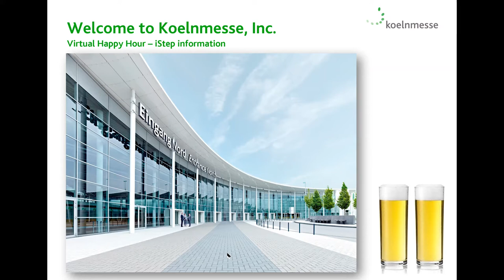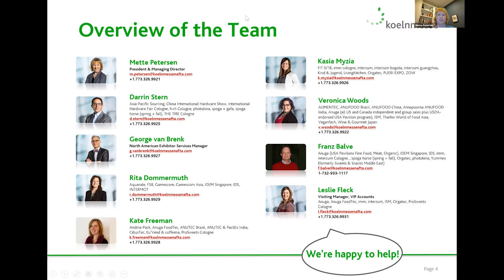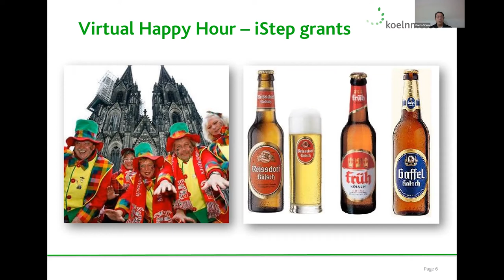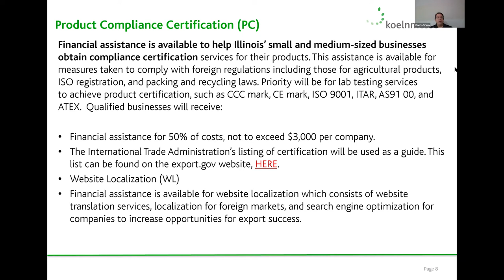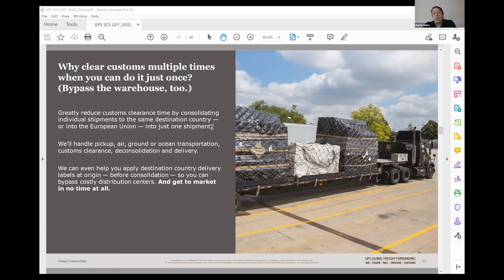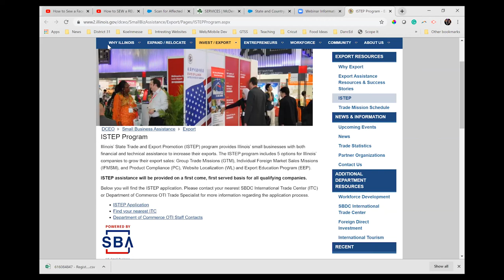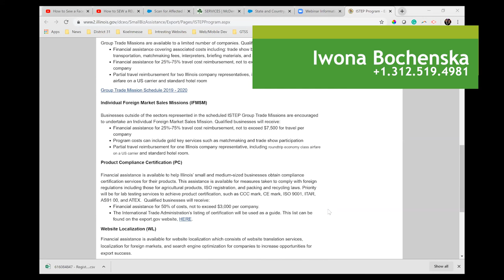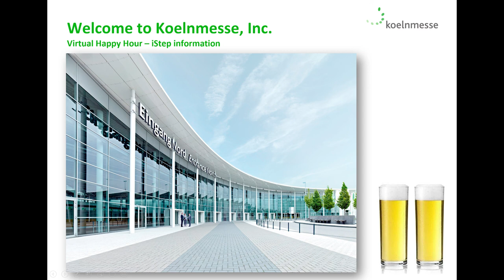Koelnmesse Virtual Happy Hour April 8th, 2020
Staying connected to keep our businesses running during these challenging times is more important than ever and now is the time to look forward and make plans for conducting business “Post-Corona”. Time doesn’t stand still and pent-up demand in the U.S. and abroad will pick up soon.

Getting ready for future opportunities is reflected in our motto: “We Energize Your Business.” We are the Chicago-based arm of the German trade show organizer Koelnmesse GmbH – with more than 80 trade shows in various industries worldwide.

During this 40-minute session, we will present iSTEP grants. This program provides Illinois’ small businesses with both financial and technical assistance to increase exports.

Social distancing doesn’t have to stop us from working together to grow our businesses.

Cheers! We are excited to see you online!